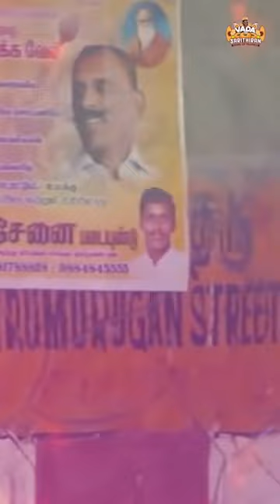தள்ளி போகாதே...! விட்டு போகாதே ...!